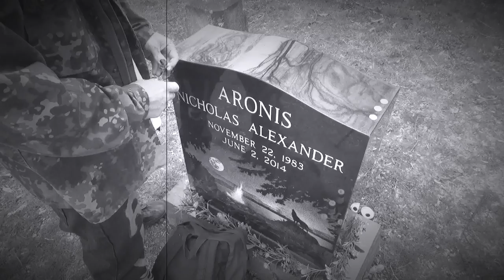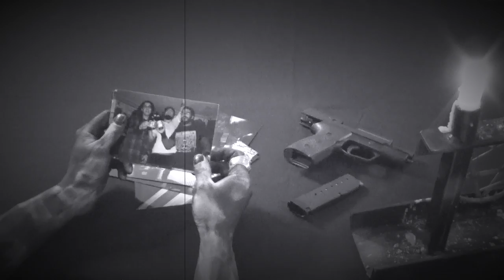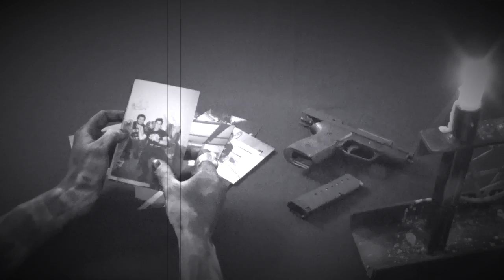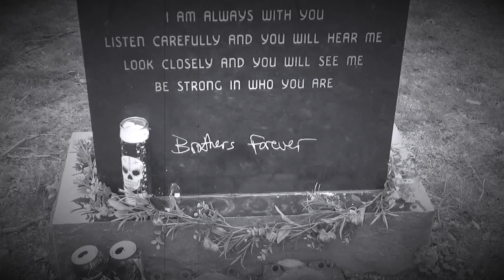Dirty Monkey - Brother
A real life story of two friends who found each other and became family. Only to have their time together cut short by tragedy. After the dust has settled the rayn washes whats left of me away.

Written with love and eternal remembrance of my brother
Nick 'NugNug' Aronis
I love you and carry you with me every step and breathe I take till we meet again

Lyrics:
never thought I’d know a fucking pain like this
when that phone call came I dropped not him
my whole world changed from that day moving on
I never recovered my brother was gone
fuck this stupid world for taking you away
you were the best part of me nothing more to say
just a piece of shit scumbag nothing to lose
brain dead asshole I’ll come see you soon
Many days I think to take myself out
so we can chill again fuck being alive
I haven’t been the same and I know I never will
tried falling in love and I tried being you
the yin to my yang and I’ve lost that piece
empty angry can life just cease
I’m ready to drink I’m ready to shoot
should I fill my head with a piece of lead
There so many options what should I choose
this life is shit have nothing to lose
so we can rage and bang heads again
talk shit limbo south of heaven
watch all below while earth is rotting
we’ll laugh and cheer cause were already dead
just wait for the crew to finish their time
then we’ll all be together in the great divine
or it’s all fucking bullshit cause there nothing after death
and i’m stupid to think that i’ll see you again
should I roll the dice should I take the risk
I never was one to just fucking quit
but my life been just pain since you’ve gone away
and I never get better no matter how hard I try

Will I be like this forever I’m trying to break free

Whenever I was down you were there to bring me up
nothing I can do now n try to pay your back your love
all the  mistakes I make now I have to face them alone
I miss your guidance and trust above everything the most
your laugh I still hear it in my head
each day that goes by I think of everything you  said
the time we shared I Thought that it would last
never once knowing that I describe it as the past
Still my head is filled up with so many memories
When we lived in the west and went back to the east
you didn’t want to move but you went there for me
and now you’re stuck in this space drifting on the other side
I won’t keep you there all bored and alone
I’ll put the bullet in and bring it on home
but I don’t wanna mess maybe take some pills
or like inxs choke my neck  till I’m blue
maybe jump a bridge but that seems to risky
I want it done right they can burry me at nisky
they can put my grave right next to yours
and we can rot together saying fuck this world
Fuck this world

Video and music shot and edited by Thedirtymonkeyofficial